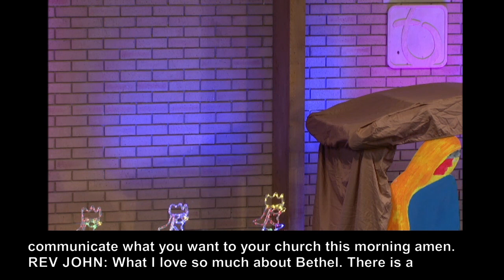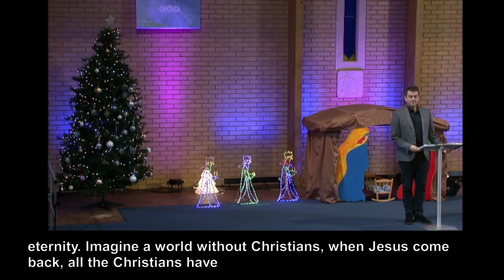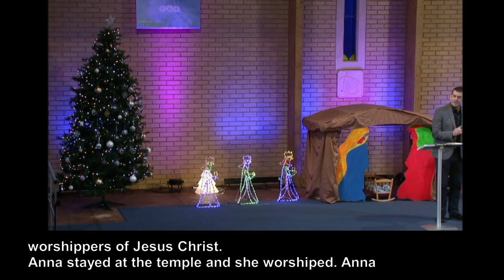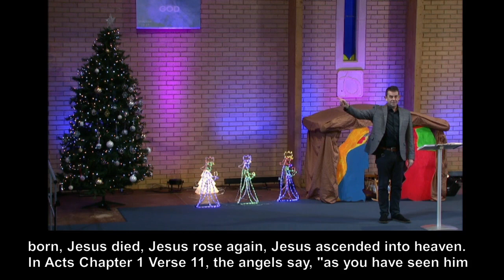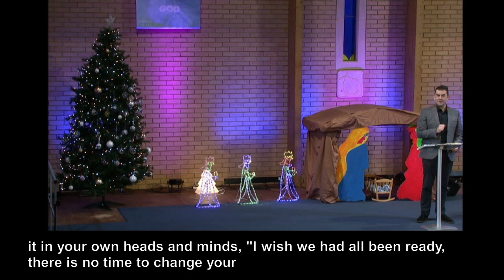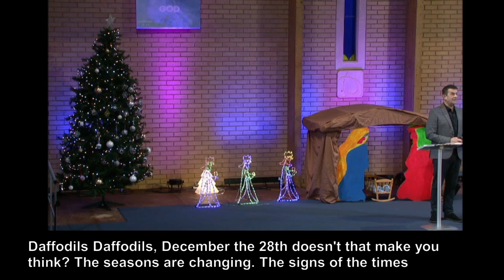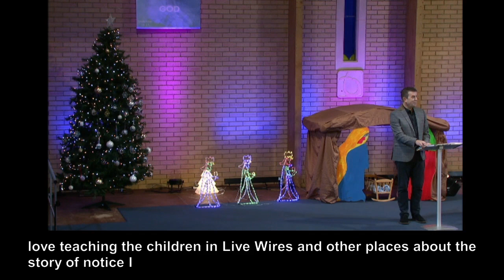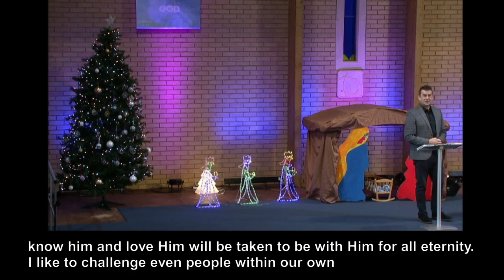Bethel Pontyclun Online | Sunday 31st December 2023 | Preach - John Hall (Subtitled)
PREACH - SUBTITLED VERSION

Join us at 10:45am where John will be sharing with us around the 2nd Advent “The return of Jesus” Luke 17:22-36.  Olwen will be leading us in worship.

to find out what's going on, and for more information about our Church.

Head over to the Subtitled playlist for today's subtitled service.

All of our services are available on Facebook & Youtube, so if you've missed any, then you can catchup at a time that suits you!